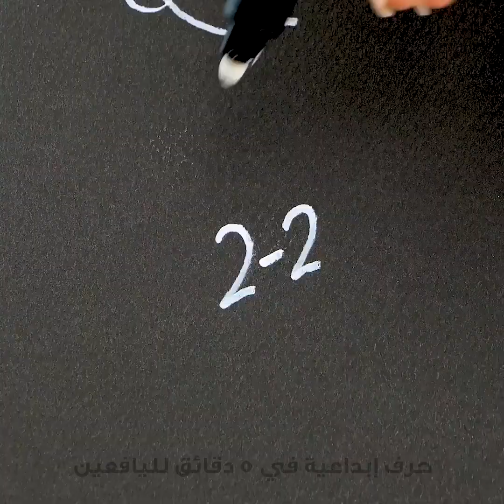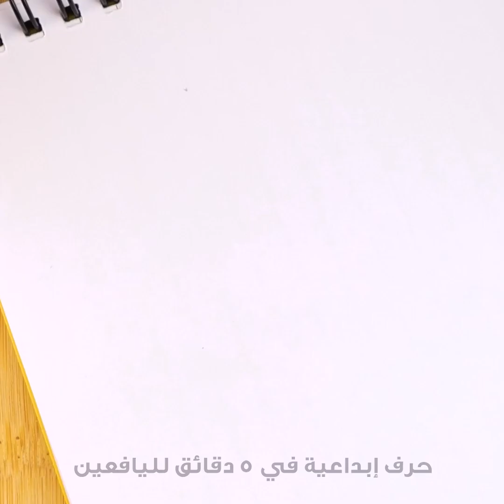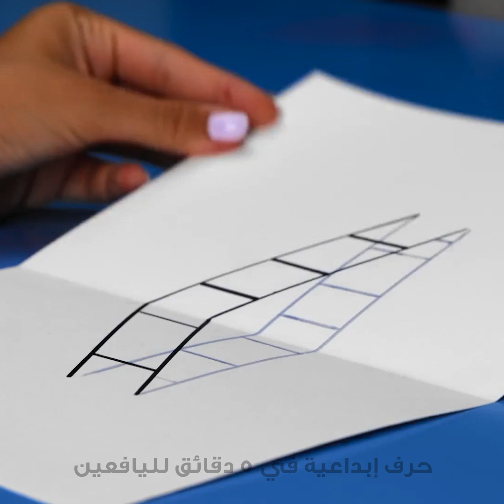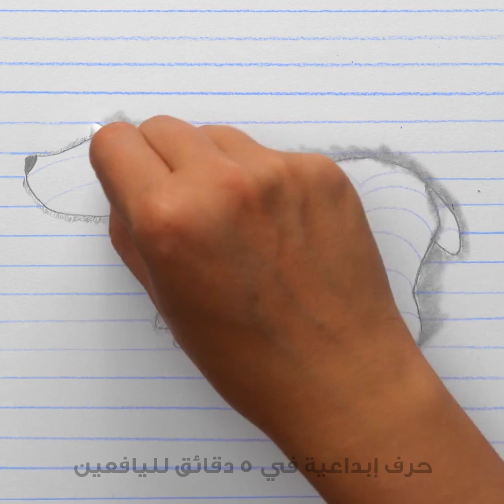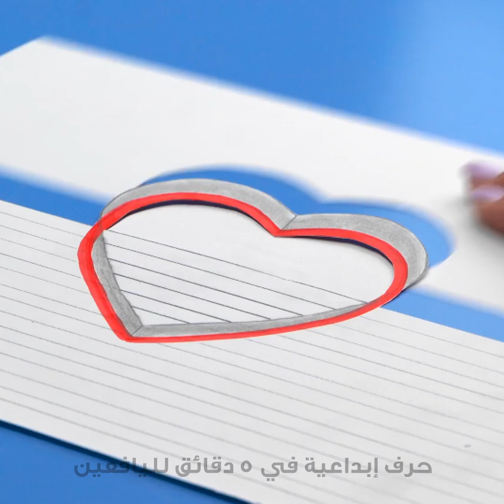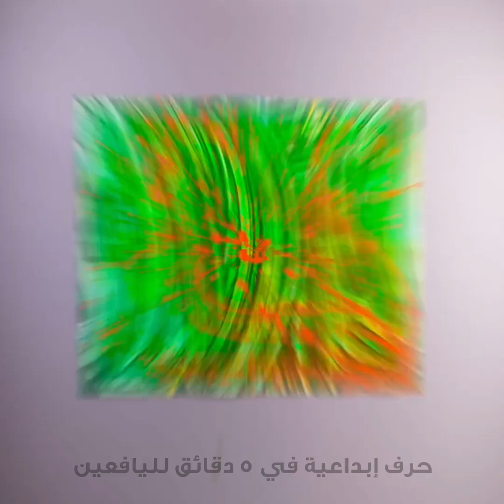حيل سهلة للرسم ستجعله هوايتك الجديدة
الطوابع الزمنية
00:05 رسومات سهلة وسريعة
00:44  الرسم بالأرقام
02:06 الرسم بالجسم
03:31 لوحات رائعة بألوان الأكريليك